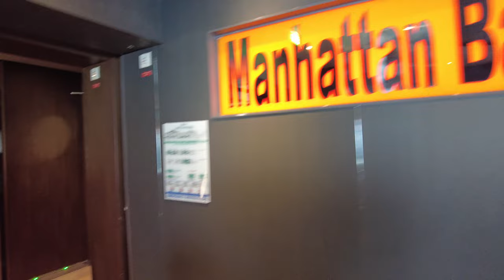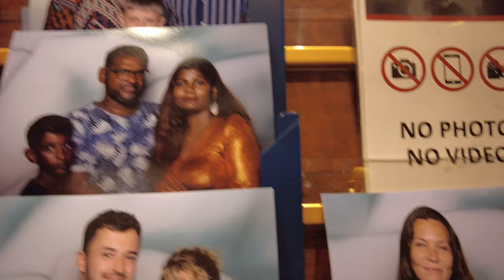Cruise Holiday July 2024 Part 3 Tamil Vlog